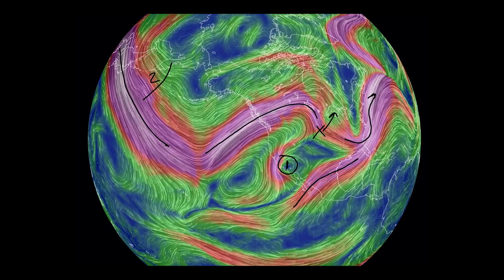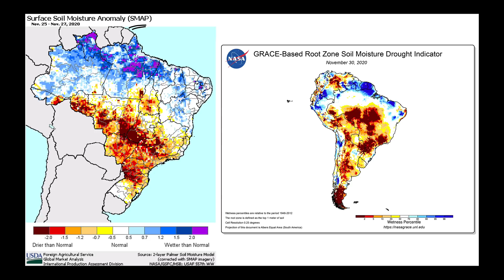Nutrien Ag Solutions Ag Forecast - Dec 7, 2020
Video Highlights:
Preview of ECMWF Dec/Jan/Feb Outlook
Dry Week Before Weekend Storm System
Warmth Spreads East
Polar Vortex Disruption
La Nina + MJO Focus over 125E
Brazil Rainfall Outlook